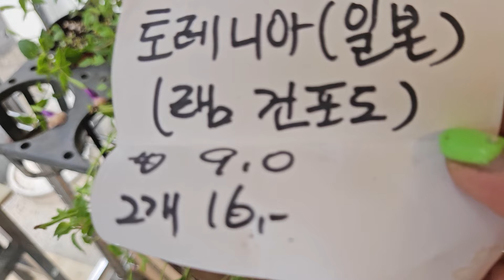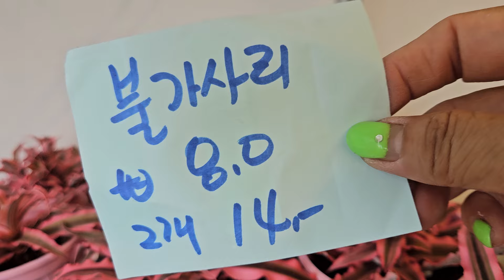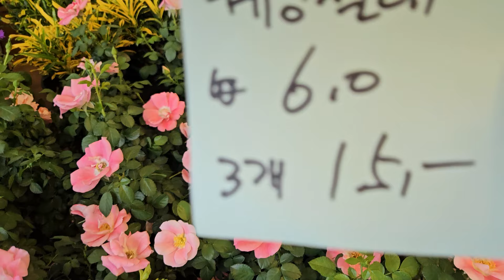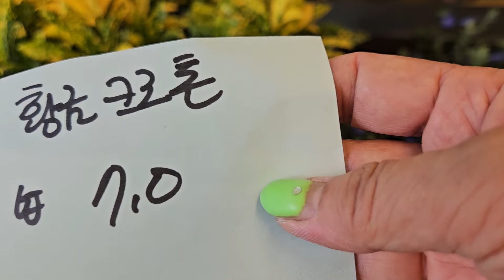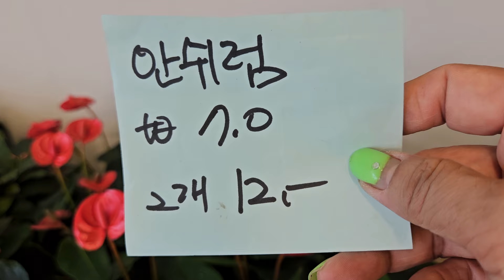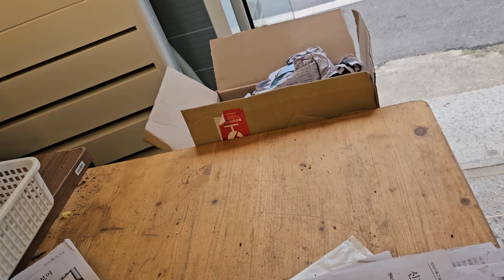로뎀나무 #8/28 문의 010 5380 5008# 여름 특가 세일